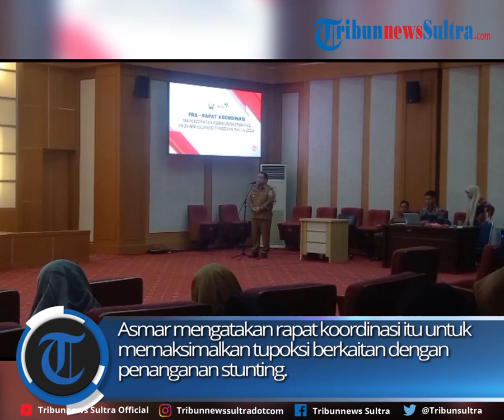Kepala BKKBN RI Bakal Beri Arahan saat Agenda Rapat Koordinasi TPPS Sultra 24 Agustus 2023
BKKBN Sulawesi Tenggara (Sultra) bakal undang Kepala BKKBN RI, Hasto Wardoyo saat rapat koordinasi yang direncanakan berlangsung pada 24 Agustus 2023 mendatang. Disampaikan Kepala BKKBN Sultra, Asmar usai melaksankan pra-rapat koordinasi Tim Percepatan Penurunan Stunting (TPPS) Provinsi Sultra di Kantor Gubernur Sultra, Selasa (8/8/2023).

zdk
video: Amel